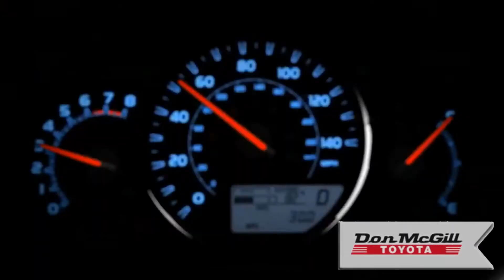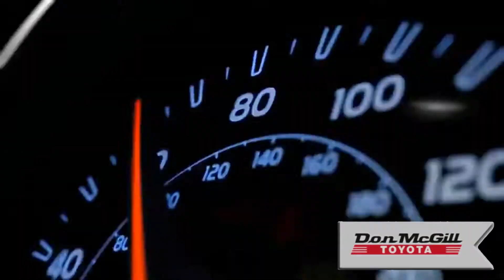VL Digital Marketing | Video SEO | Internet Marketing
Social Video Marketing (SVM) is a component of an integrated marketing communications plan designed to increase audience engagement through social activity around a given video. In a successful social video marketing campaign, the content, distribution strategy and consumer self-expression tools combine to allow an individual to "add their voice" or co-create value to a piece of content - then further propagating it out to their social circles.